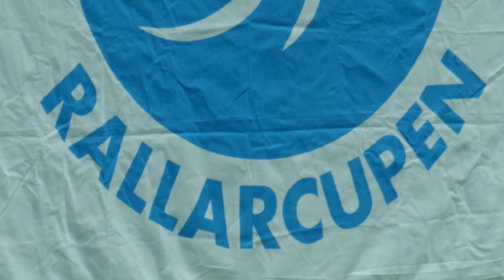Rallarcupen, Kiruna 2022.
Foto: Stefan Karlsson